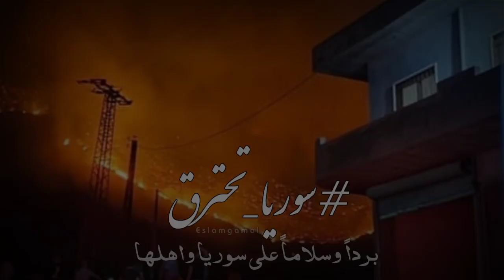جورج وسوف برداً وسلاماً على سوريا حالات واتس آب حزينه